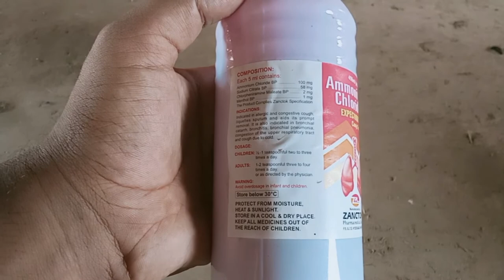Murgiyon ki Bemari ka ilaj | Murgi sust ho jaye to kya karen | Hen Fever | Hen Cough and Headache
Hen Farming Videos
Duck Farming Videos
Goat Farming Video